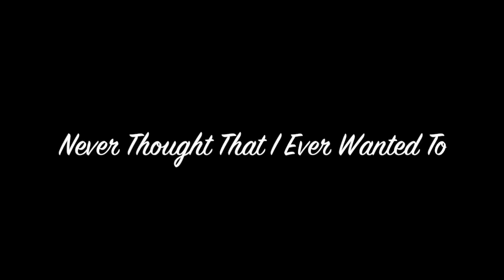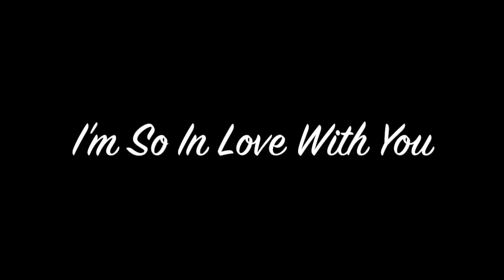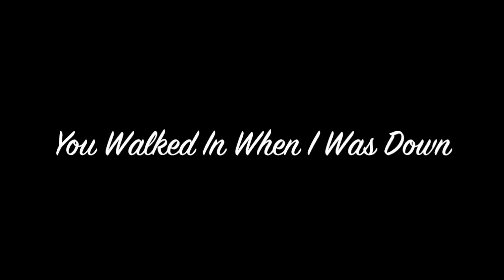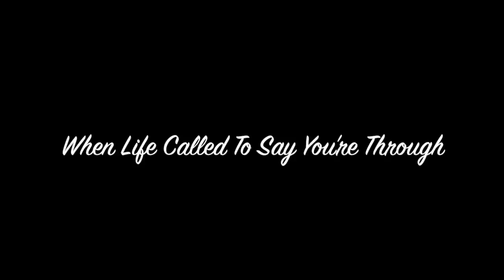My Second Time Around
Singer - Chris Ning,
David Warrack - Piano,
The David Warrack Band,
Music and Lyrics by Tony Ning

Second Time Around Trailer
Second Time Around
Chris Ning
David Warrack
Tony Ning
Leon Marr
Linda Thorson
Stuart Margolin

Linda Thorson, Stuart Margolin
Directed by Leon Marr
Katherine isn’t looking for love a second time, not at her age, and certainly not with the cranky Isaac Shapiro. Despite the nosey bunch of seniors in the residence where Katherine is convalescing, she and Isaac warm to each other over their shared love of music. But family problems and unforeseen illness threaten both their blossoming relationship and Katherine’s lifelong dream of going to the opera in Milan.